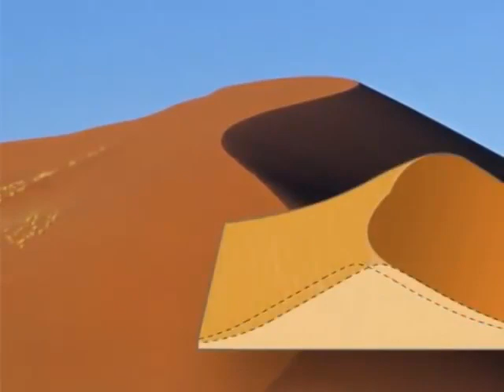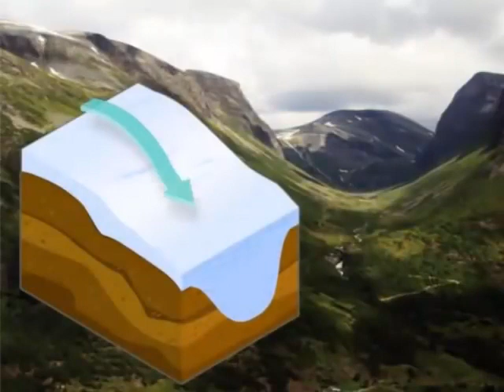Géologie Roches sédimentaires et l'érosion